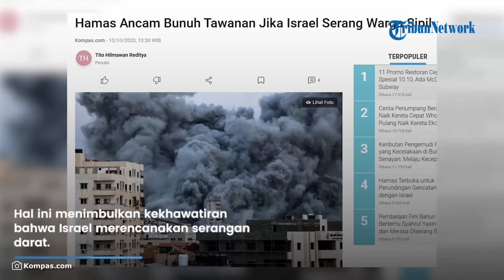Hamas Ancam Akan Bunuh Tawanan Jika Israel Serang dan Ngebom Rumah Warga Sipil di Palestina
TRIBUN-VIDEO.COM - Kelompok Hamas mengancam akan mengeksekusi seorang tawanan Israel setiap kali Israel mengebom sebuah rumah warga Palestina tanpa peringatan.

Sementara itu, Israel memanggil 300.000 tentara cadangan—hal yang belum pernah terjadi sebelumnya—dan menerapkan blokade di Jalur Gaza.

Hal ini menimbulkan kekhawatiran bahwa Israel merencanakan serangan darat.